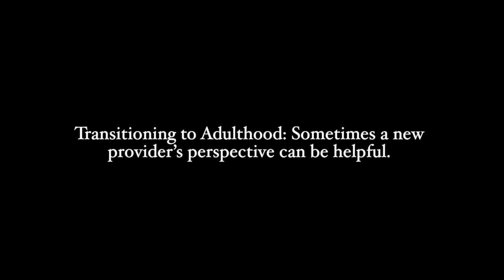Transitioning to Adulthood: Sometimes a new provider’s perspective can be helpful.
Sometimes an adult doctor may have a new perspective.  They may have things available to them that are not available in pediatrics.